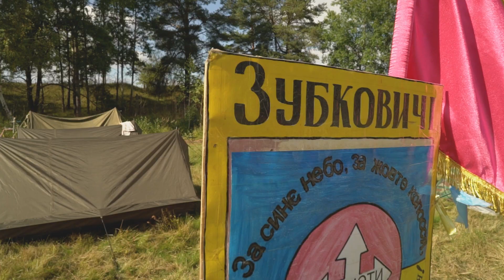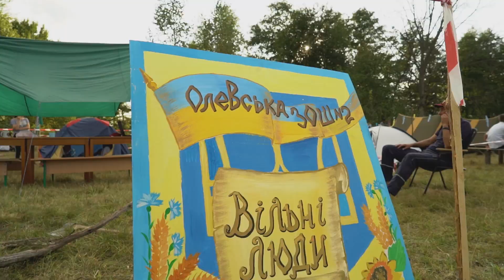Фестиваль Олевська республіка та Стежками Тараса Боровця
6-8 вересня на урочищі «Хутір Радоробель» відбувся ІV Всеукраїнський фестиваль «Олевська республіка» та IІ відкритий патріотичний фестиваль учнівської молоді «Стежками Тараса Боровця». Відеосюжет